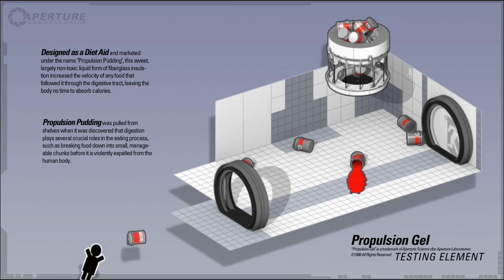Valve: Portal 2 e3demo Pt7of7 - Propulsion Gel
From Valve comes the high-res video of their e3 Demo. This is part 7 of 7.